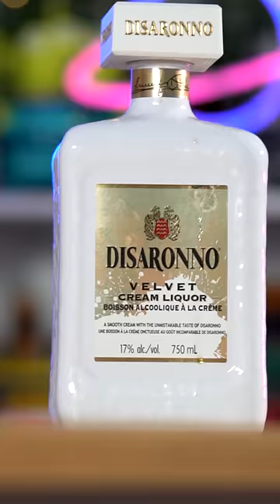I Drank $35 Cream Liquor - Disaronno Velvet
Disaronno makes a gorgeous Italian Amaretto Liqueur that absolutely crushes your taste buds. Can their Disaronno Velvet Cream Liquor hold up? Are you paying for the flavor, or for the sleek white bottle?